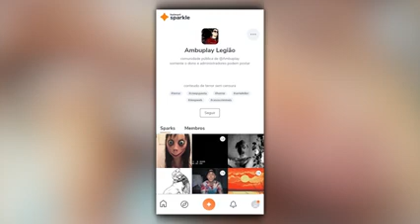As coisas mais NOJENTAS encontradas no McDonald's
Esse vídeo pertence ao Ambuplay.